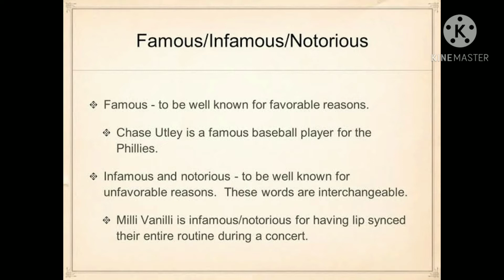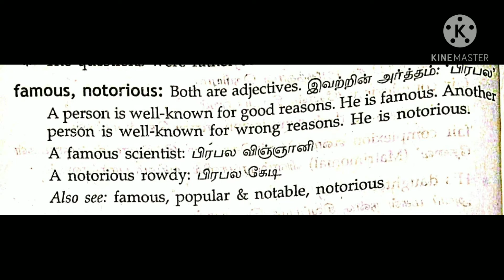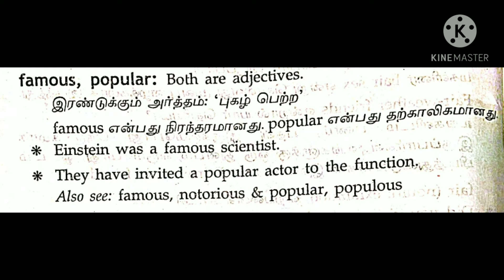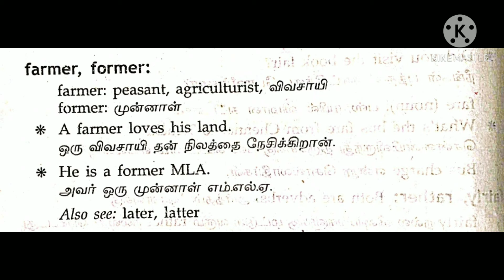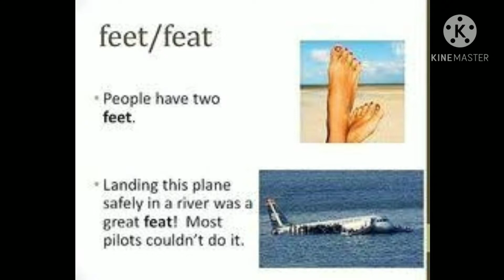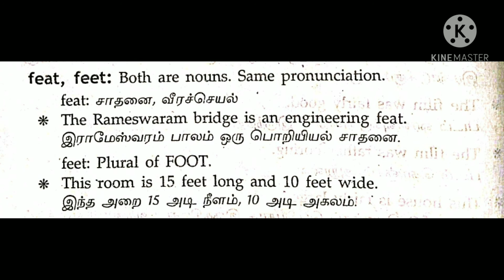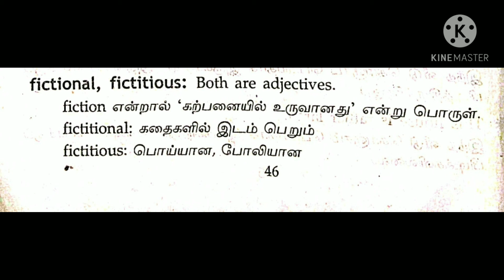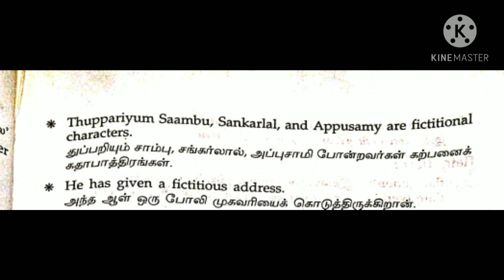Enrichment of Vocabulary -Day 29